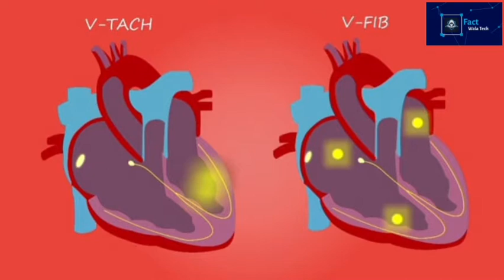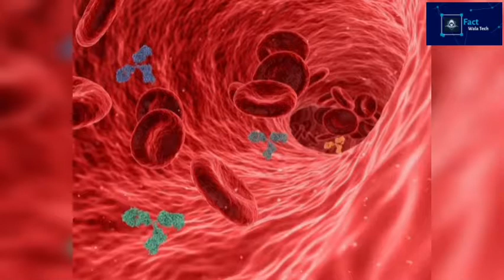Heart attack sign_ why young people getting a heart attack क्यू आते है इतने हार्ट अटैक जवान लोगो में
If you have any problem with this video any picture & video please mail, we will remove. No need to Take down the video. We respect everyone’s concern related to their content.